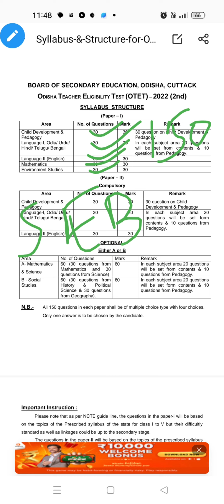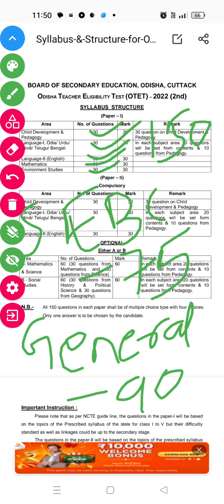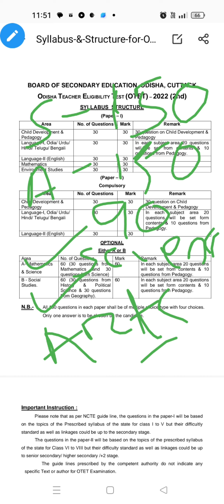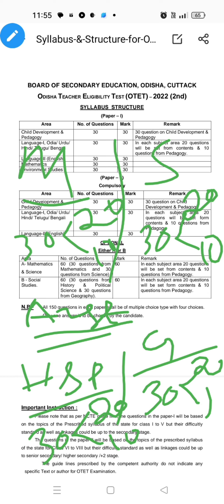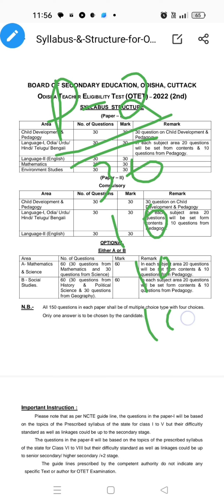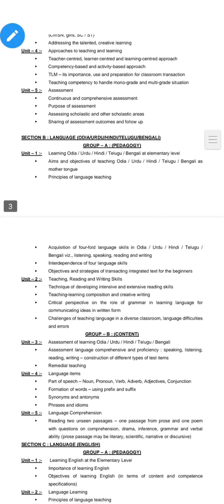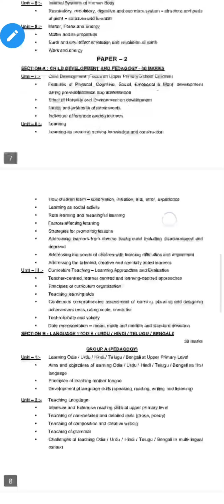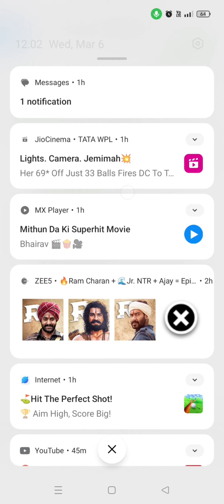OTET EXAM 2024 ELIGIBILITY CRITERIA , SYLLABUS STRUCTURE, BOTH PAPER -1 AND PAPER -2,FULL DISSCUION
OTET EXAM 2024, OTET EXAM 2024 eligibility criteria, OTET EXAM 2024 syllabus, OTET validity, OTET EXAM 2024 New syllabus, OTET EXAM 2024 EXAM DATE, OTET EXAM 2024 Document